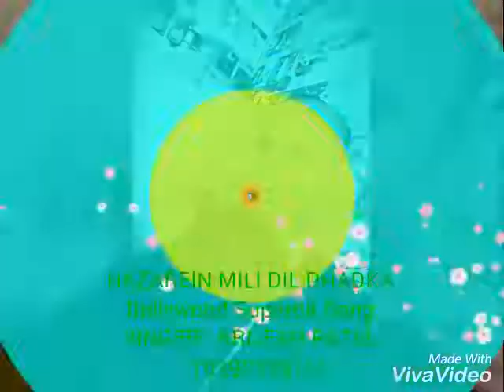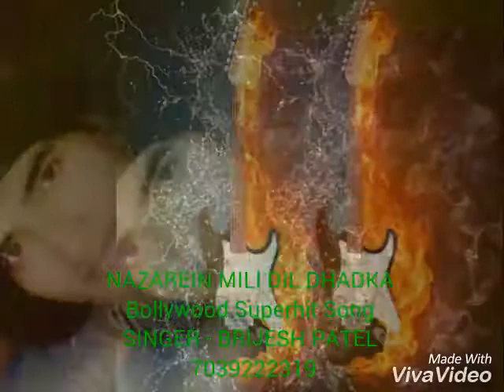Nazarein Mili Dil Dhadka-Suman & Brijesh Patel(7039222319)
Bollywood New Singer